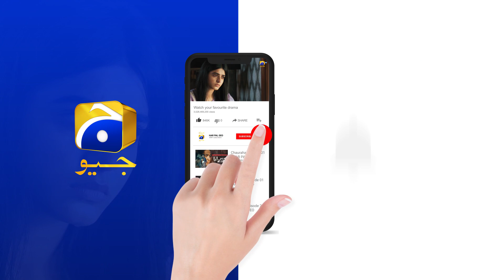Guddu Episode 15 | 𝐁𝐞𝐬𝐭 𝐌𝐨𝐦𝐞𝐧𝐭 𝟎𝟑 | Ali Abbas | Fatima Effendi | Sohail Sameer | HAR PAL GEO